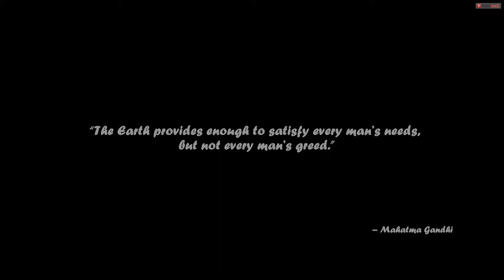'Be A Part of Solution' - A Short Film By RJ KP